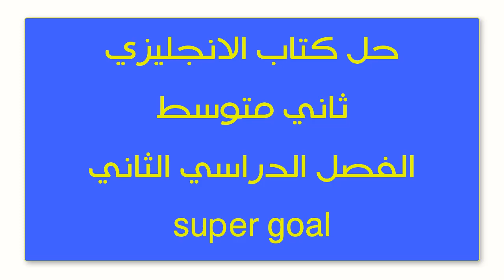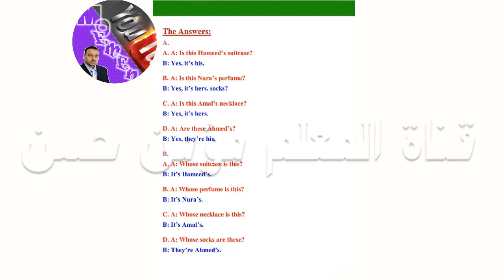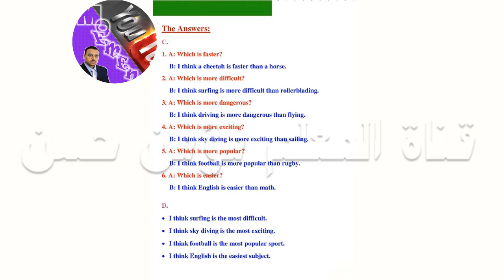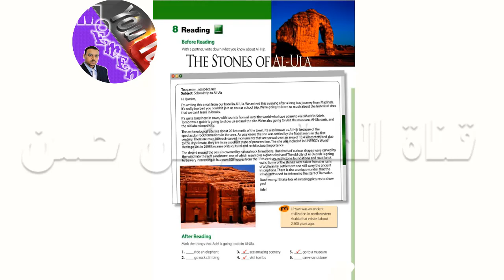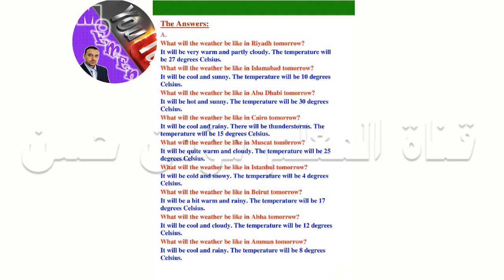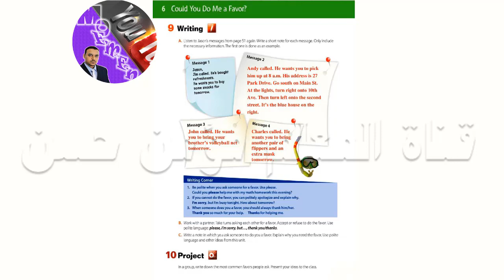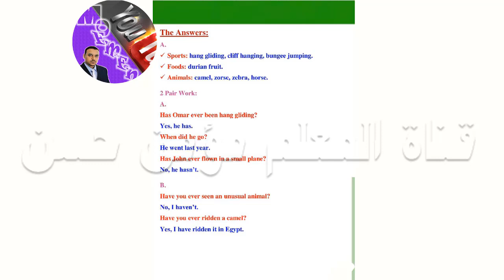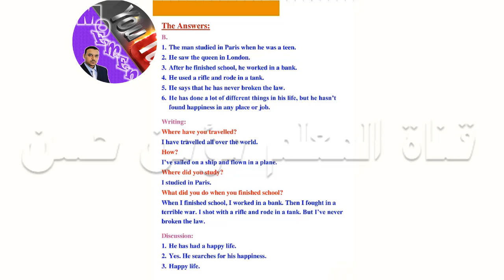حل كتاب الانجليزي super goal ثاني متوسط ف2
لأي استفسار أو حلول خاصة رجاء التواصل على 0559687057
تابعنا على الفيس بوك :
تابعنا على تويتر :
moemenali@
moemen373@
تابعنا على مدونتي :